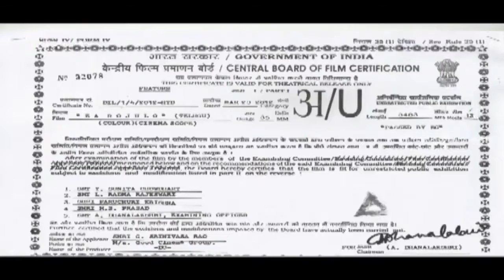Ee Rojullo Telugu Movie Part 01/11 || Srinivas, Reshma, Maruthi || Sri Venkateswara Movies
Watch New Telugu Movies 2016 Ee Rojullo Telugu  Movie Part 01/11 On Sri Venkateswara Movies. In This Movie Starring Srinivas, Reshma Rathore, Sai Kumar, Bhargavi, Shankar rao, M S Narayana, Vishnu Priya, Venky, Ragini.
Directed by Maruthi,
Produced by Good Friends Group.